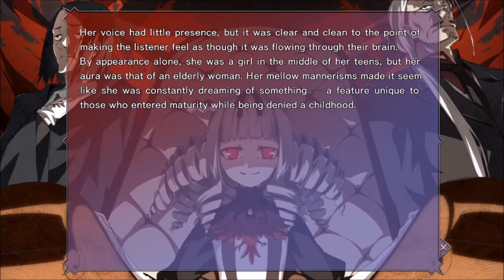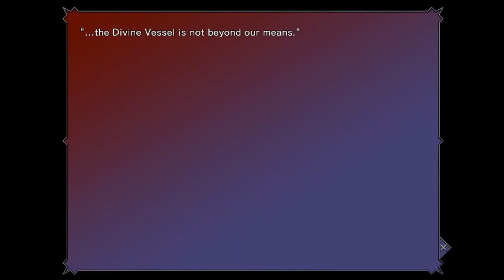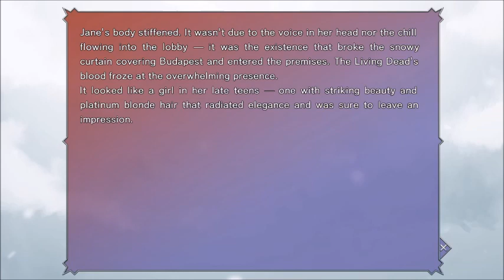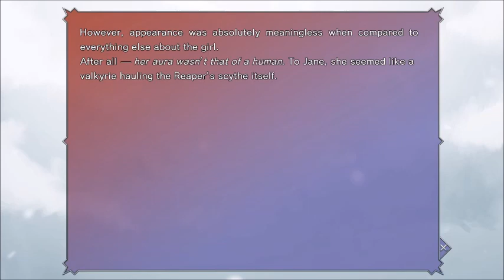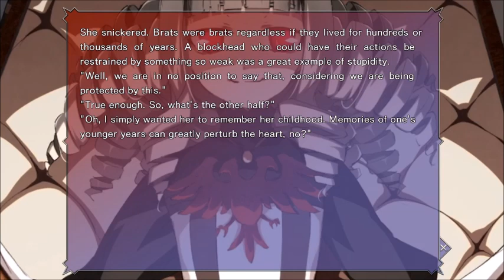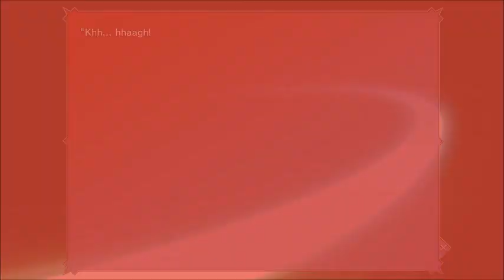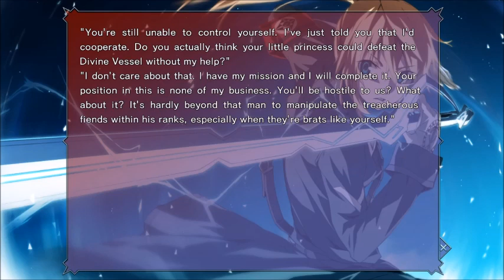AN ORTHODOX TREATMENT: Dies Irae ~Amantes Amentes~: Part 54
Well well well well well well i'm an idiot